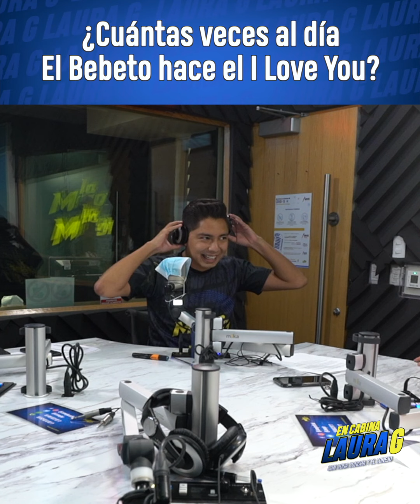¿Cuántas veces al día EL BEBETO hace el I Love You?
Ramsés Vidente, el vidente de las estrellas, reveló que el El Bebeto pronto se podría convertir en papá. Además de que Rosa Concha "calo" al galán de la banda.